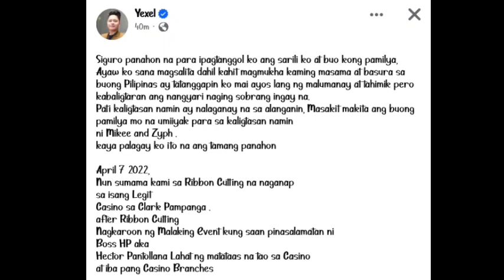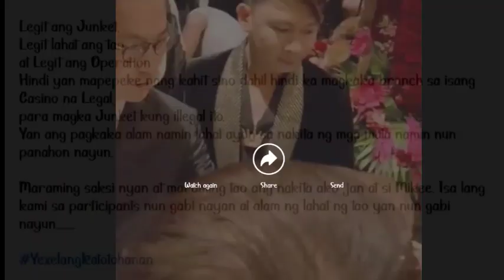YEXEL AT MIKE AGUSTIN NAG SALITA NA!! | YEXEL AT MIKE INAMIN NA ANG KATOTOHANAN!